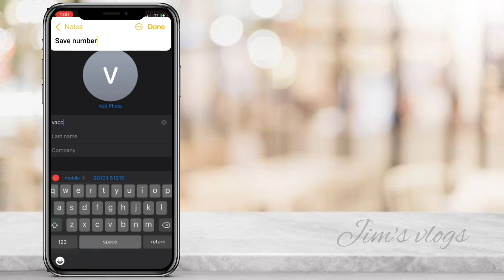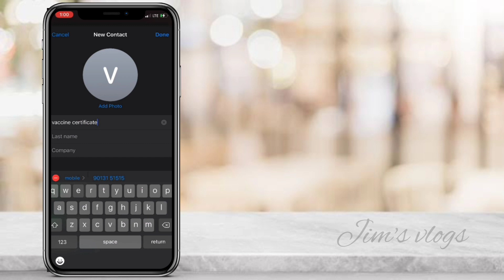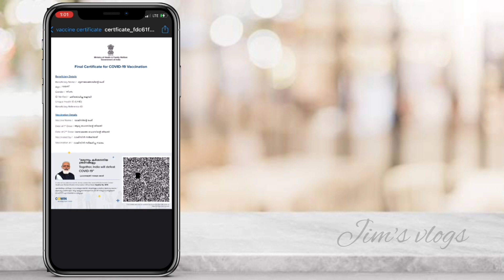വാക്‌സിനേഷൻ സർട്ടിഫിക്കറ്റ് വാട്സാപ്പിൽ എങ്ങനെ ഡൌൺലോഡ് ചെയ്യാം. vaccination certificate in whatsapp.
*വാക്‌സീന്‍ സര്‍ട്ടിഫിക്കറ്റ് വാട്ട്‌സ്ആപ്പിലൂടെ ലഭിക്കും; ചെയ്യേണ്ടത്*

കൊവിഡിനെതിരായ വാക്‌സീന്‍ എടുത്തവര്‍ക്ക് വാക്‌സീന്‍ സര്‍ട്ടിഫിക്കറ്റ് വാട്ട്‌സ്ആപ്പിലൂടെ നല്‍കുന്ന സംവിധാനം ഒരുക്കി കേന്ദ്രസര്‍ക്കാര്‍. കൊവിന്‍ ആപ്പില്‍ വാക്‌സിന്‍ സ്ലോട്ട് ഏത് നമ്പറില്‍ നിന്നാണോ ബുക്ക് ചെയ്തത്, ആ നമ്പറിലേക്കാണ് വാക്‌സീന്‍ സര്‍ട്ടിഫിക്കറ്റ് ലഭിക്കുക. കേന്ദ്ര ഐടി വകുപ്പിന് കീഴിലുള്ള മൈ ജിഒവി കൊറോണ ഹെല്‍പ്പ് ഡെസ്‌കാണ് ഈ സേവനം ഒരുക്കുന്നത്.

ഇതിനായി ആദ്യം ചെയ്യേണ്ടത് 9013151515 എന്ന നമ്പര്‍ ഫോണില്‍ സേവ് ചെയ്യണം. തുടര്‍ന്ന് ഈ നമ്പര്‍ വാട്ട്‌സ്ആപ്പില്‍ തുറക്കുക. അതിന് ശേഷം വാട്ട്‌സ്ആപ്പില്‍ സന്ദേശമായി 'Download Certificate' എന്ന് സന്ദേശം അയക്കുക. അപ്പോള്‍ ഫോണില്‍ ഒരു ഒടിപി ലഭിക്കും. ഇത് വാട്ട്‌സ്ആപ്പില്‍ സന്ദേശമായി നല്‍കിയാല്‍ പ്രസ്തുത നമ്പറില്‍ റജിസ്ട്രര്‍ ചെയ്ത് വാക്‌സീന്‍ എടുത്തവരുടെ പേരും അതിന് നേരെ ഒരു നമ്പറും ലഭിക്കും.

ആരുടെ സര്‍ട്ടിഫിക്കറ്റാണോ വേണ്ടത്. അവര്‍ക്ക് നേരെയുള്ള നമ്പര്‍ അടിച്ചു നല്‍കിയാല്‍ പിഡിഎഫ് രൂപത്തില്‍ സര്‍ട്ടിഫിക്കറ്റ് മെസേജായി ലഭിക്കും. വാക്‌സീനും, കൊറോണയുമായി ബന്ധപ്പെട്ട കൂടുതല്‍ വിവരങ്ങളും സേവനങ്ങളും ഈ വാട്ട്‌സ്ആപ്പ് സര്‍വീസിലൂടെ ലഭിക്കും. അത് എന്തൊക്കെ എന്ന് അറിയാന്‍ Menu എന്ന് ടൈപ്പ് ചെയ്താല്‍ മതി.